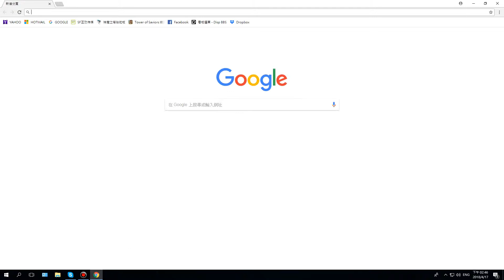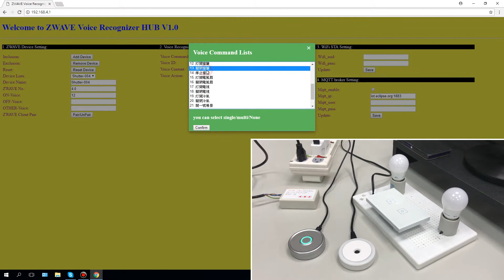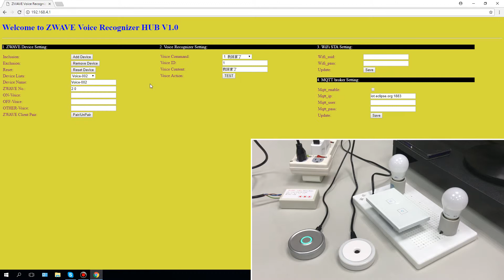Voice Control Z-Wave Devices